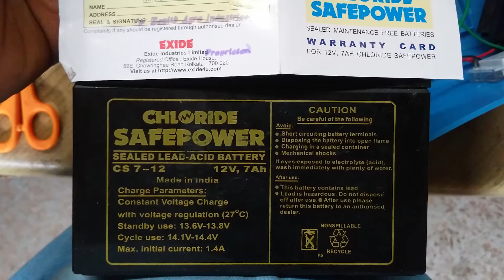GODAVARI BATTERY PUMP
12*8 exide battery 6 moth warranty